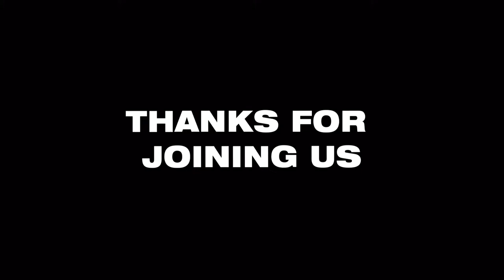Church Online: Revival Night 2 • Matt Austin